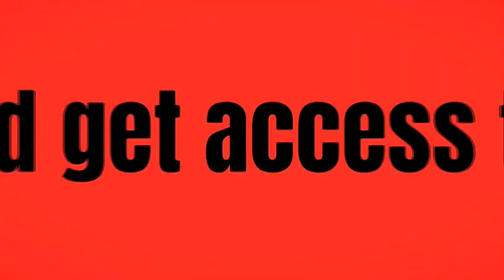Epic Conquerors Videocast - Esther's Story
Mama J and Chad dive into the story of Esther and discuss how God can use even ordinary people to do great things. Where we see only a small part of the path ahead, God sees the destination.

 join in on the conversation @EpicConqerors on Facebook.
If you enjoy our bi-weekly podcasts and videocasts then simply buy us a coffee